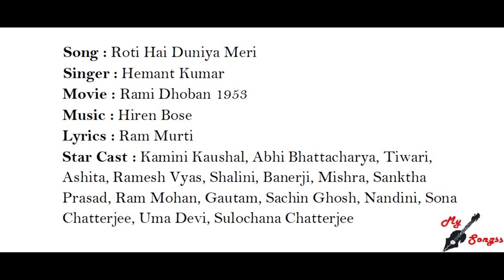Roti Hai Duniya Meri, Movie : Rami Dhoban 1953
Song : Roti Hai Duniya Meri
Singer : Hemant Kumar
Movie : Rami Dhoban 1953
Lyrics : Ram Murti
Star Cast : Kamini Kaushal, Abhi Bhattacharya, Tiwari, Ashita, Ramesh Vyas, Shalini, Banerji, Mishra, Sanktha Prasad, Ram Mohan, Gautam, Sachin Ghosh, Nandini, Sona Chatterjee, Uma Devi, Sulochana Chatterjee